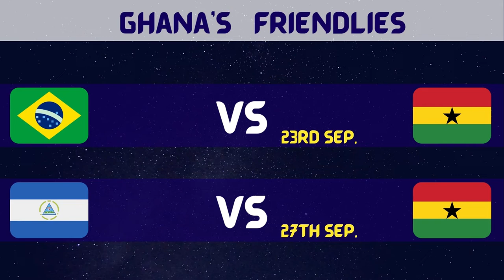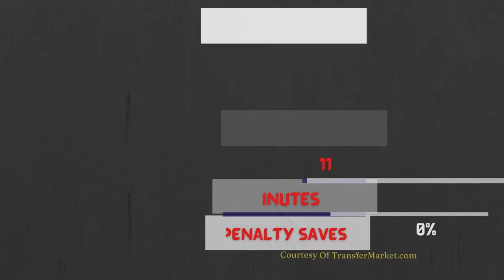Brazil Vs Ghana | Analysis On Black Stars Goalkeepers